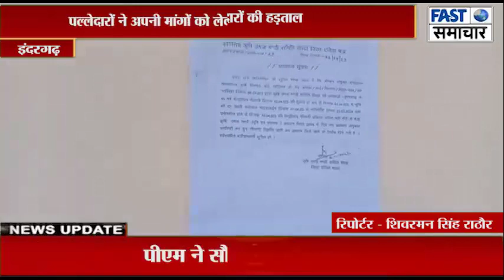इंदरगढ़ कृषि मंडी में पल्लेदारों की हड़ताल